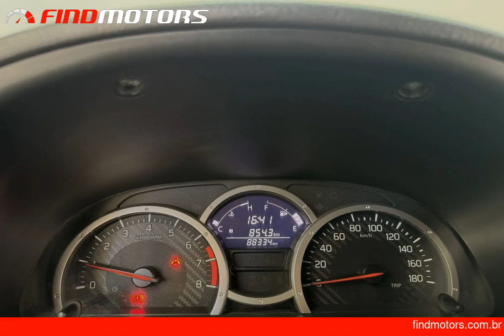SUZUKI JIMNY 1.3 4ALL 4X4 16V - 2020 - FindMotors.com.br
*SUZUKI JIMNY 1.3 4ALL 4X4 16V 2020 GASOLINA - FindMotors.com.br*

Esse Veículo esta em João Pessoa/PB na loja: NIPPON VEICULOS

NIPPON Veículos - desde 1987
Siga nosso Instagram: @nipponveiculosjp

Recebemos o seu veículo na troca, financiamos em até 60x com as melhores taxas do mercado e facilitamos sua entrada no Cartão de Crédito em até 18 meses.
NIPPON Veículos - Vende, Compra, Financia e Agencia seu veículo.

Endereço: BR-230 em frente ao Hospital de Emergência e Trauma.
Horário de funcionamento: Seg. à sexta de 8 às 17:30h / Sábado de 8 às 12h.

*Planos de financiamento sujeito à prévia análise de crédito e condições vigentes na data da compra pelo operador financeiro. Restrições podem ser aplicadas conforme análise individual. Custo de IOF já incluso no cálculo das prestações. Em caso de intenção pela contratação, o cliente será previamente informado sobre o Custo Efetivo Total onde constarão a taxa de juros pactuada, tributos incidentes na operação, tarifas eventualmente cobradas, seguros e serviços eventualmente contratados.

Dados do Veículo
Veículo: SUZUKI / JIMNY 1.3 4ALL 4X4 16V
Ano: 2020/2020
Combustível: GASOLINA
Portas: 2
Câmbio: MANUAL
Cor: VERDE
KM: 88334

Opcionais:
✅ Air Bag
✅ Ar Condicionado
✅ Banco Tras. com Encosto Bipartido
✅ Desembaçador Traseiro
✅ Direção Hidráulica
✅ Som Original
✅ Tração 4x4
✅ Vidros Elétricos

ESSE VIDEO ANÚNCIO FOI CRIADO AUTOMATICAMENTE PELO FINDMOTORS